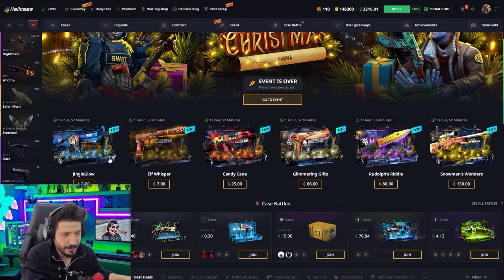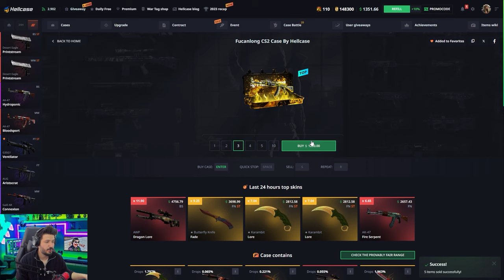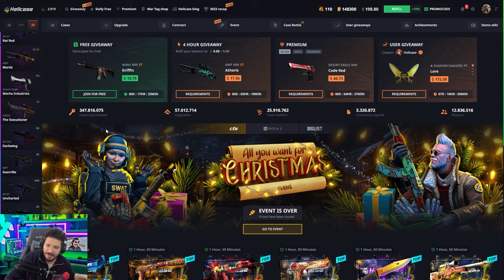KATLATAN O KASAYI BULDUM Hellcase Promo Code